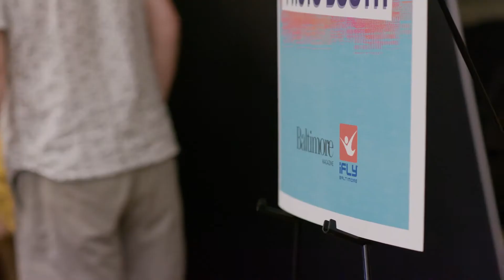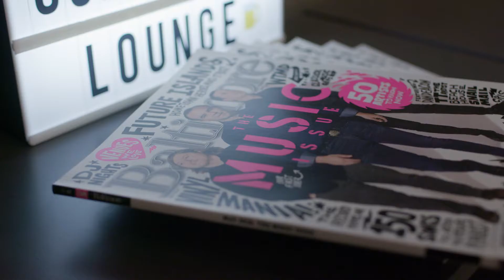Baltimore Music Festival